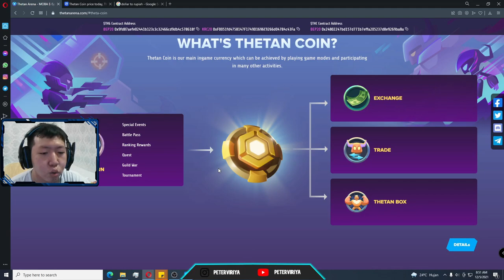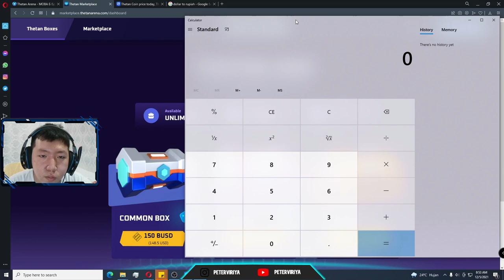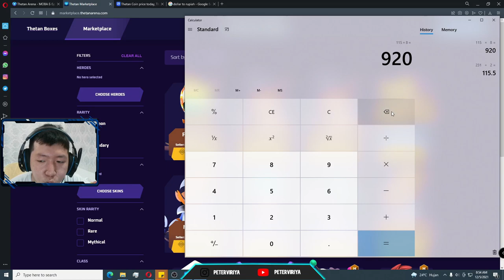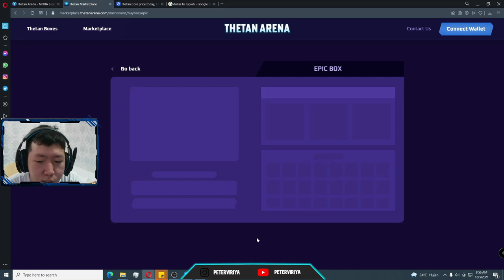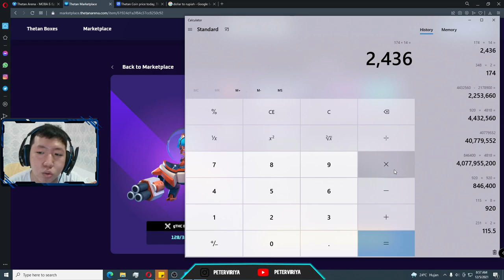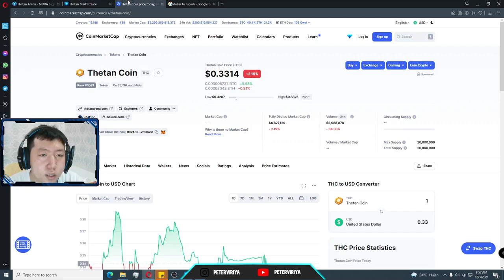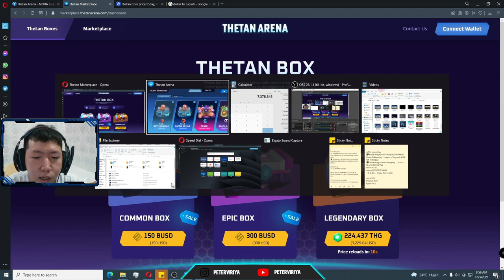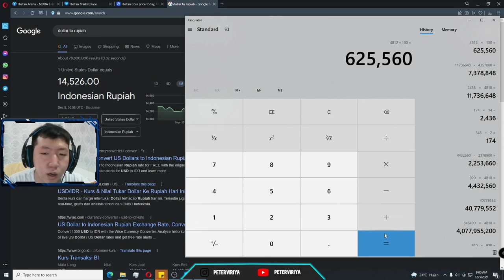Hitungan Cuan di Thetan Arena Gameplay - Thetan Arena Indonesia (Android)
Hallo Teman", Kali ini saya bermain game yang bernama Thetan Arena, Game ini cocok banget buat kalian mau mencari cuan, karena game ini baru keluar, dan masih tinggi harga koin cyrpto ny, bagi klian mw invest dengan membeli hero disini, ya pasti lebih cuan, tapi bagi kalian mau mencari cuan dengan gratis juga bisa. Kali ini ku bahas cara Hitungan cuan di game ini

NB: ada sedikit kesalahan 0/231 itu berati masih belum di pakai. maaf jika ku salah jelaskan :)

Jika kalian ini coba bermain . Bisa download di link di bawah.
Komen jika kalian ada ingin bertanya seputar thetan arena

► Total Size: 150 MB
► Device : PC